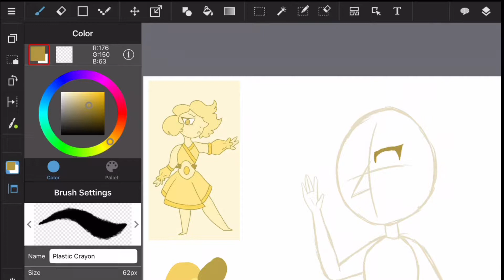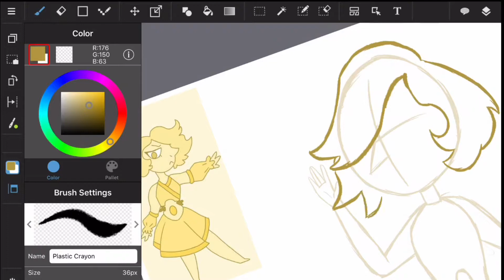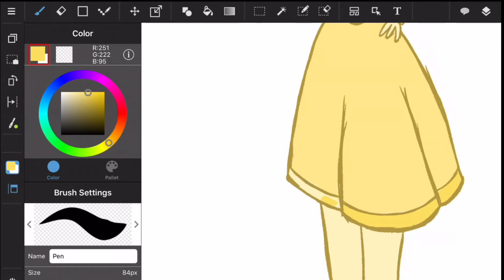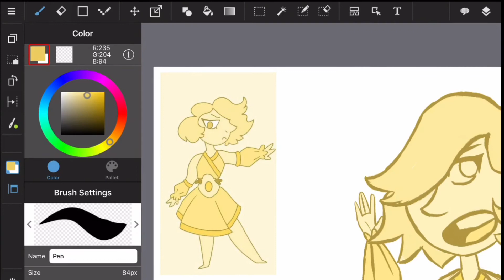25 days of gems: Day 3 yellow pearl speedpaint